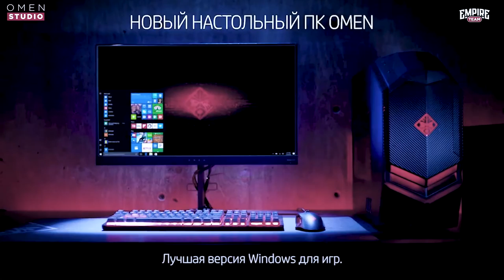КАПИТАН ПОЯСНЯЕТ. MIPOSHKA О ВЫХОДЕ В ФИНАЛ ROG MASTERS | TEAM EMPIRE 2017